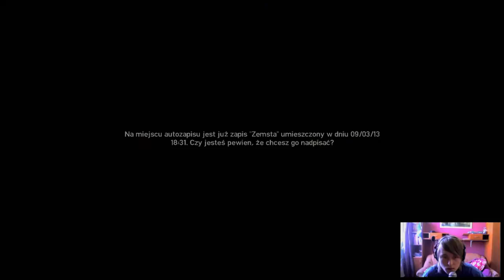Grand Theft Auto IV #36 - Wycieczka dnia, bomba zła ;D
Skype: scorpioplaypl
Steam: ScorpioPlayPL